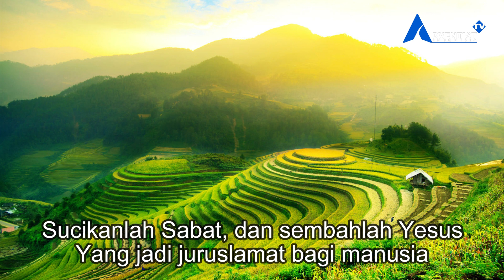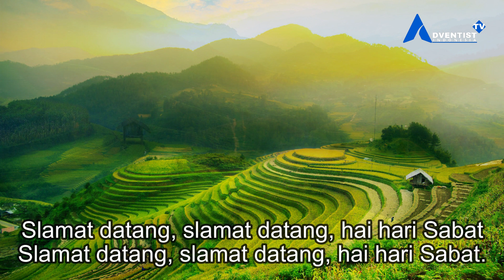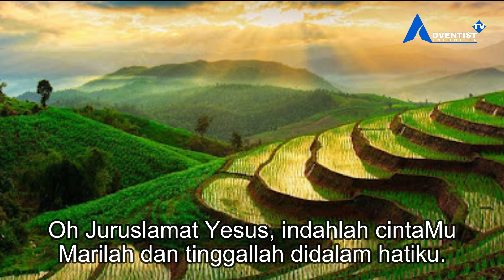INGAT HARI SABAT | By. Gilmore